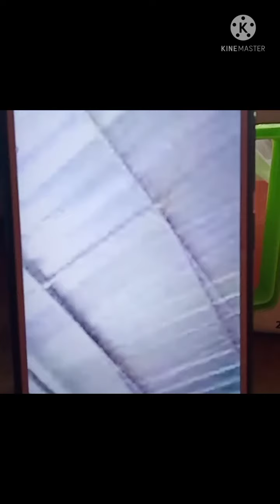KEJUTAN UNTUK IBU TERCINTA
Mudik kali ini saya kasih kejutan Ibu saya, setiap di bulan puasa ibu saya jualan pecel sama gorengan tiap sore untuk mereka yang cari makanan untuk buka puasa makanya saya menyamar jadi pembeli, ngk cuma ibu saya yang kaget ternyata tetanggaku juga ngk tau kalau yang datang saya makanya mereka juga heran dengan kedatangan saya.

Sampai jumpa di video selanjutnya, jo lali... Tinggalkan komentar di bawah untuk memberikan kritik dan saran arep takon yo rapopo... Matursuwun..